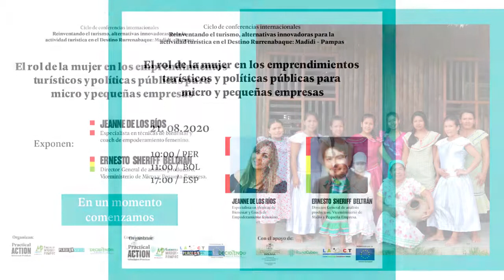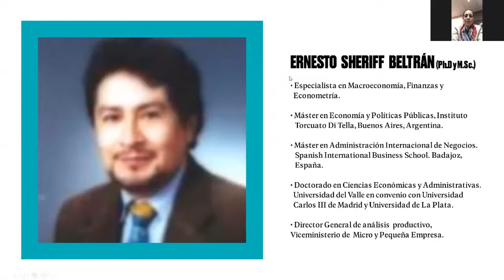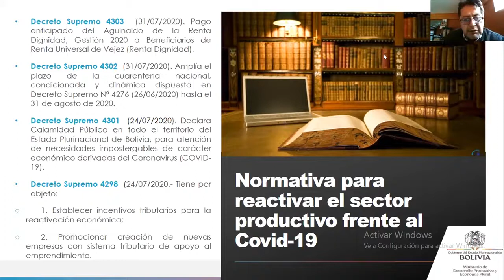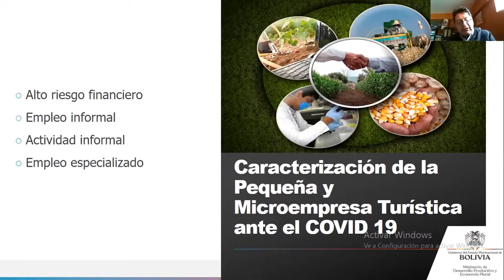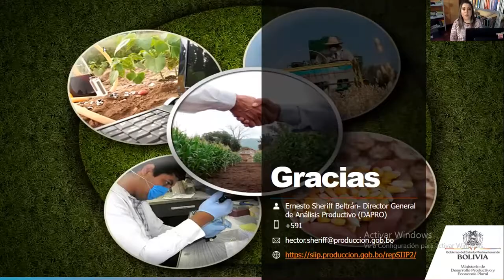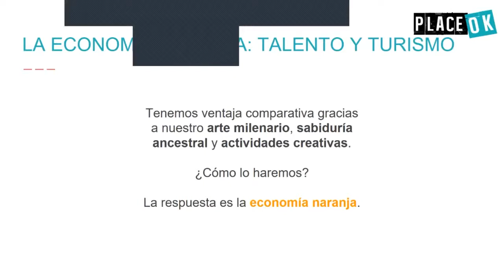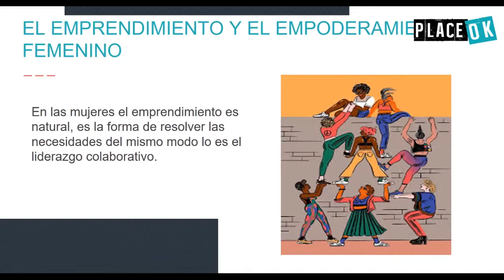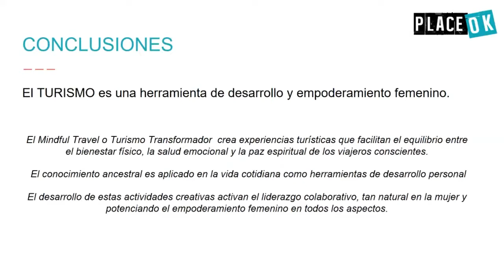Ciclo de conferencias: Reinventando el turismo (4)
Te invitamos a unirte a este ciclo de conferencias sobre mindful travel, turismo sostenible y viajes con sentido.

El pasado 21 de agosto se llevó a cabo la última sesión del ciclo de conferencias internacionales: Reinventando el turismo, alternativas innovadoras para la actividad turística en el Destino Rurrenabaque: Madidi – Pampas denominada: El rol de la mujer en los emprendimientos turísticos y políticas públicas para micro y pequeñas empresas; evento que fue organizado por el Consejo de turismo sostenible del Destino Rurrenabaque: Madidi – Pampas (CTSD), Practical Action Bolivia (Soluciones Prácticas) y PlaceOK Studio (Perú), con el apoyo del Viceministerio de Turismo de Bolivia y RoundCoubers (España).

En esta ocasión se conectaron alrededor de 70 personas vía zoom de diferentes países como Bolivia, Perú y España. Las exposiciones de este webinar estuvieron a cargo de Corina Marión Jordán, Viceministra de la Micro y Pequeña Empresa del Estado Plurinacional de Bolivia, y Ernesto Sheriff Beltrán, Director general de análisis productivo en el Viceministerio de Micro y Pequeña Empresa, quienes abordaron el tema sobre las políticas públicas para la micro y pequeña empresa en el nuevo plan de reactivación económica que están enfocadas en el fomento al turismo.

Por su parte, Ernesto Beltrán hizo un breve análisis de la importancia del turismo en Bolivia en los últimos años, y cómo se han visto afectadas las familias que se dedican a este rubro, “el turismo ha sido un sector golpeado por esta crisis, tienen alto riesgo financiero y la existencia de empleos y actividades informales ha hecho que muchas personas pierdan sus trabajos, es por eso que desde el viceministerio hemos propuesto algunas soluciones en lo que es el ámbito laboral, aspectos tributarios, promoción y desarrollo del turismo”, comentó.

Asimismo, Jeanne de los Ríos, especialista en técnicas de bienestar y coach de empoderamiento femenino, habló acerca del rol de la mujer en el sector turismo y lo que proponen desde PlaceOk Studio. “En las mujeres, el emprendimiento se da de manera natural, ante una circunstancia de agobio o de crisis, lo natural de nosotras es unirnos, juntar fuerzas y poder ayudar a los demás, esa es la manera en cómo vemos al mundo”.

Continuando con el tema de turismo mindful, que se ha venido abordando durante todas las sesiones de este ciclo de webinars, en esta oportunidad Jeanne hizo un enfoque más preciso a lo que es la “economía naranja: talento y turismo”, que consiste en el conjunto de actividades que permiten que las ideas se transformen en bienes y servicios culturales, cuyo valor está determinado por su contenido de propiedad, es decir que las industrias creativas y culturales (danza, gastronomía, marketing digital y otros) se conviertan en servicios que generen ingresos.

Es importante entender que el mindful travel o turismo transformador, crea experiencias turísticas que facilitan el equilibrio entre el bienestar físico, la salud emocional y la paz espiritual de los viajeros conscientes, al igual que el desarrollo de actividades creativas activa el liderazgo colaborativo, tan natural en la mujer y potenciando el empoderamiento femenino en todos los aspectos.

Lourdes Chuquipiondo, CEO de PlaceOK Studio; Maritza La Torre, presidenta del Consejo de turismo sostenible del Destino Rurrenabaque: Madidi – Pampas y Shirley Pazos, responsable de fundraising, advocacy y marketing de Practical Action Bolivia, dieron el cierre al ciclo de conferencias internacionales, agradeciendo a todas y todos los que participaron en estas cuatro sesiones, recalcando que el destino Rurrenabaque: Madidi – Pampas, ha demostrado ser un destino resiliente y que está listo para reinventarse.

Esta es la última de cuatro conferencias.